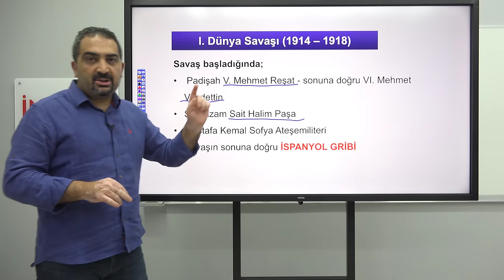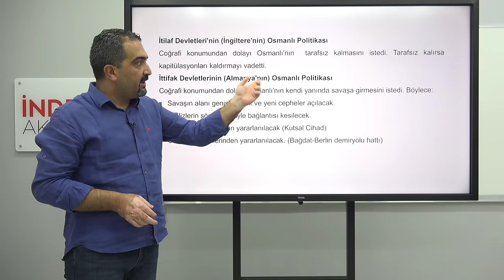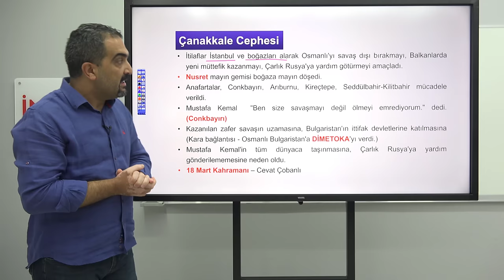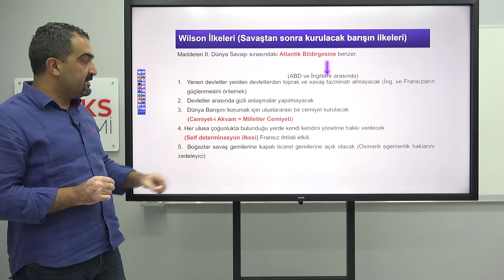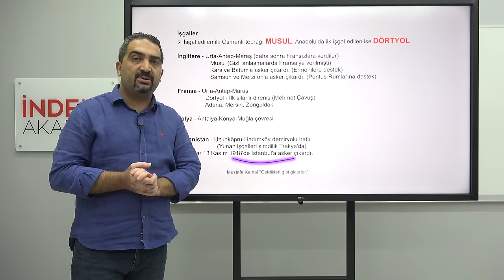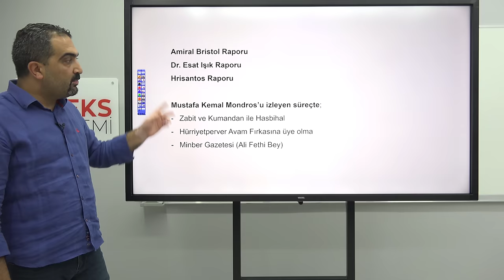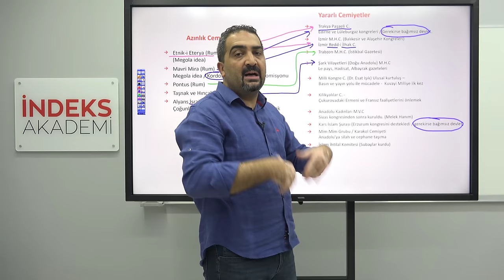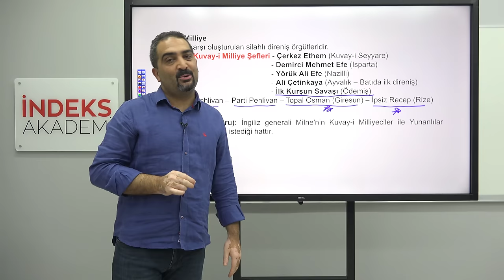13- KPSS - I.Dünya Savaşı ve Sonuçları(Mondros,işgaller,cemiyetler) - Genel Tekrar - Aydın Yüce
13.Ders I Dünya Savaşı ve Sonuçları(Mondros,işgaller,cemiyetler) - Genel Tekrar - Aydın Yüce